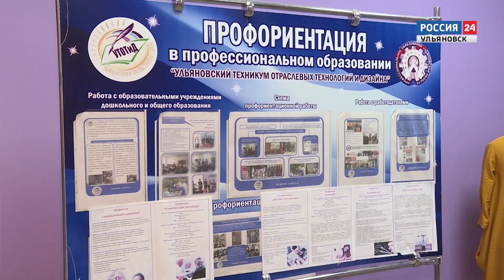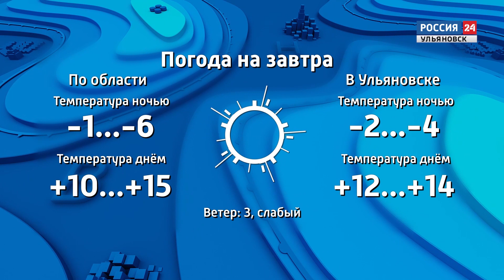Выпуск программы "Вести24" - 08.10.21 - 21.00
Ведущая Елена Тимонина

Холод в доме или течь в подвале. Какую из двух зол выбрали коммунальщики на Нариманова 85?

Навыки мудрых. Ульяновские соцработники борются за звание лучших в международных онлайн соревнованиях Ворлд скилз

Заиграл ярким золотом. В Храме Николая Чудотворца обновили купола .